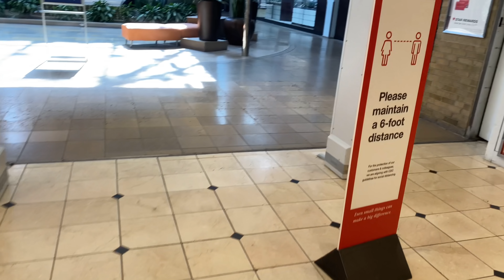YOU MUST TAKE THAT NEXT STEP (PROPOSAL VLOG PART 1 OF 3)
YOU MUST TAKE THAT NEXT STEP (PROPOSAL VLOG PART 1 OF 3) YOU MUST TAKE THAT NEXT STEP (PROPOSAL VLOG PART 1 OF 3) Proposal video Proposal ideas Surprise proposal

🥰WE ARE BEYOND THRILLED THAT YOU STOPPED BY TO SEE OUR EVERYDAY LIFE!